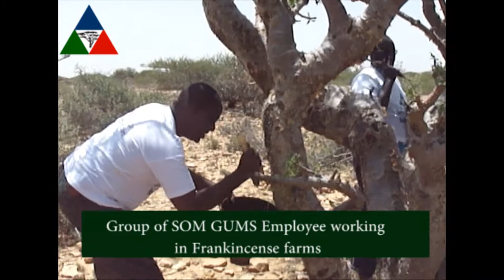Somali Gums & Essential Oils